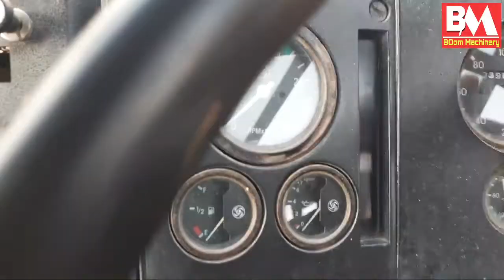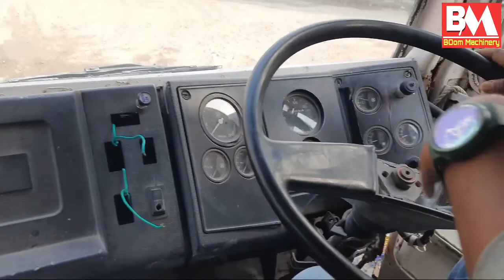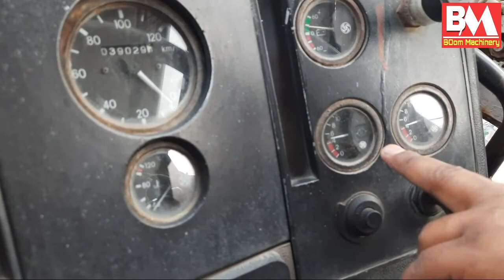How to operate Transit Mixer (Miller) | How to operate and control of Miller? Full video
Video description :-Transit Mixer (Miller) operate ki puri jankari and How to operate and control of Miller ?

How load water in Miller.